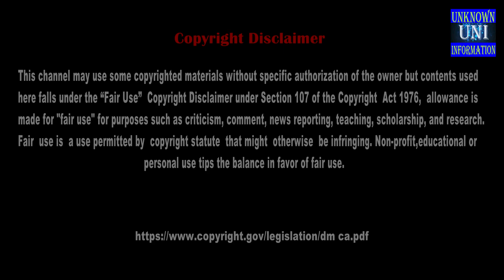বিমান বাংলাদেশের ২০১০ ও ২০২০ সালের যাত্রাকাল ! Biman Bangladesh's journey in 2010 & 2020 !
বিমান বাংলাদেশের ২০১০ ও ২০২০ সালের যাত্রাকাল ! Biman Bangladesh's journey in 2010 & 2020 ! @unknowninformation